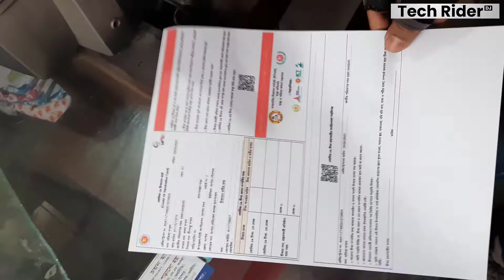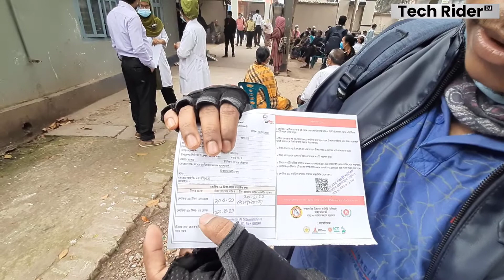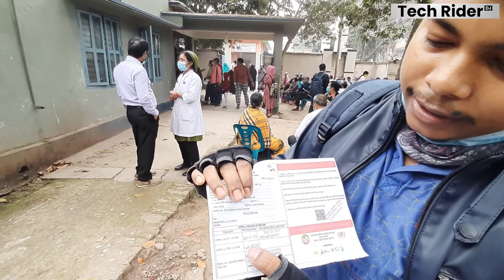Vlog 10: Covid-19 Vaccine Reaction | কোভিড -19 ভ্যাকসিন প্রতিক্রিয়া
আজ আমি করোনা ভাইরাস এর টিকা নিতে যাচ্ছি। এই ভিডিওতে আপনাদের মাঝে করোনা ভাইরাস এর টিকা নেওয়া ও এর প্রতিক্রিয়া জানাব।

কোভিড-১৯ করোনা ভ্যাকসিন গ্রহণের প্রক্রিয়া

আপনি যদি এই ভিডিওটি পছন্দ করেন তবে দয়া করে আমাকে অনুপ্রাণিত করার জন্য ভিডিওটিতে একটি লাইক দিন কমেন্ট করে আপনার মতামত জানান এবং নেক্সট ভিডিও দেখতে আমাদের চ্যানেলটিকে সাবস্ক্রাইব করে বেল আইকন টিপুন।
ধন্যবাদ।

Today I am going to get vaccinated against the corona virus. In this video, I will share with you the vaccine against the corona virus and its response.

Let's Start a new journey with my Suzuki GSX R 150 Fi ABS.